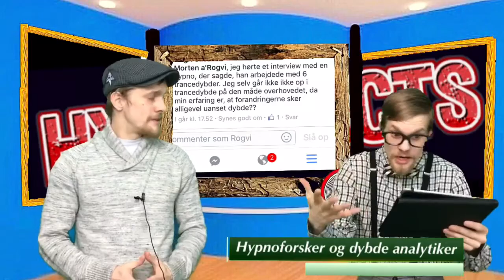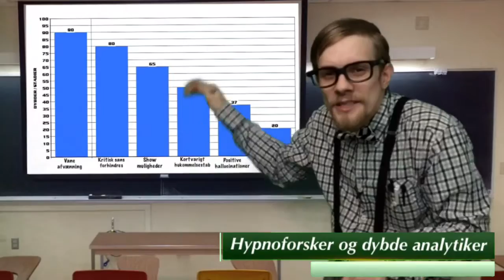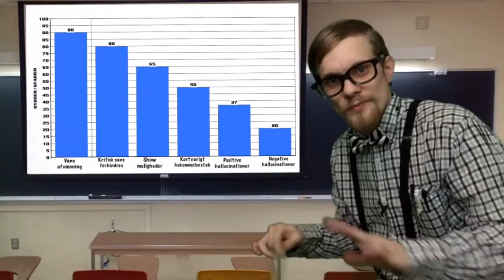HYPNOFACTS Trancedybder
Endnu en til de pasionerede hypnogeeks.
Trance, dybde hvor dybt skal man egentlig ned i hypnose for at kunne noget som helst?

Som lovet i videoen er her siden hvor du kan sikre dig billetter til en af kommende shows i Kbh "Alt under kontrol"